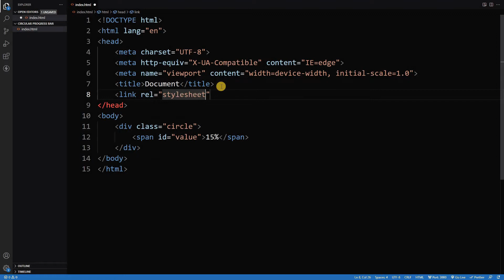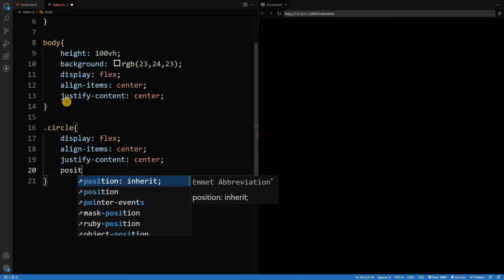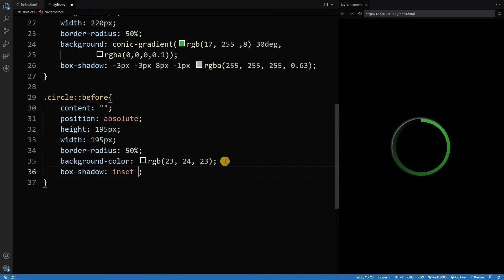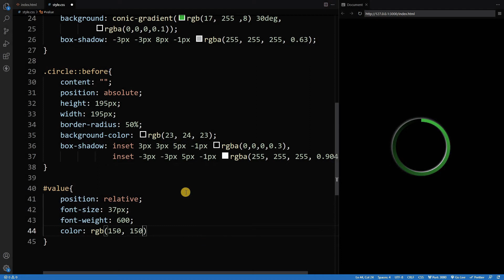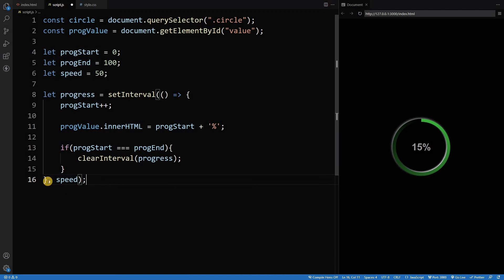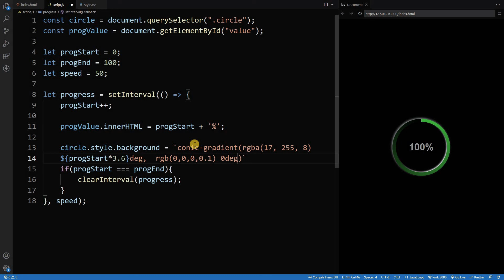Circular Progress Bar HTML CSS JS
In this video you gonna see how to create simple circular progress bar with HTML CSS and JavaScript in only 5 minutes!